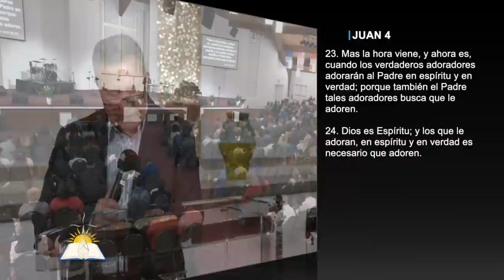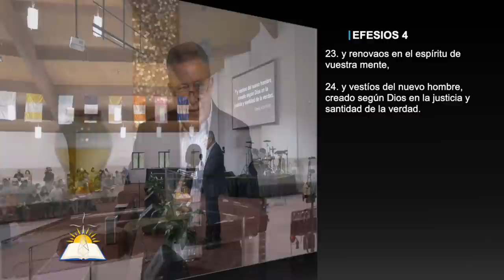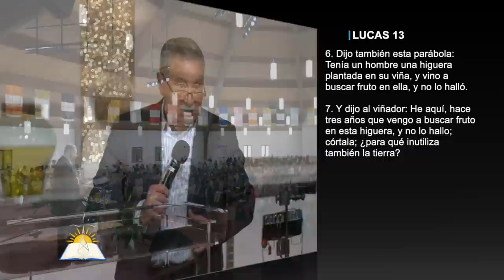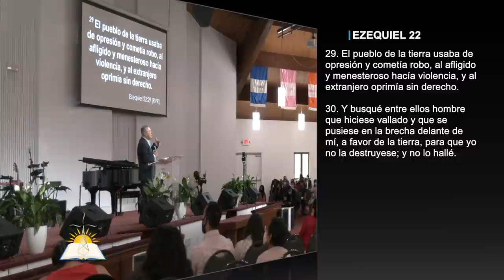Dios morando en nosotros - Pastor Juan Radhamés Fernández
Tema: Dios morando en nosotros

Versos:
Efesios 2:20-22
Génesis 3:8
Éxodo 25:8
Éxodo 20:19
Deuteronomio 18:15-19
Jeremías 31:34
Hebreos 10:19-21
Deuteronomio 4:7
Deuteronomio 12:11-14
1 Reyes 8:27
2 Crónicas 7:15-16
Efesios 2:20-22
Juan 4:20-24
Mateo 5:17
Gálatas 5:22-23
1 Corintios 6:15
Juan 2:19
Mateo 16:18
Juan 3:5
Lucas 1:34-35
Efesios 4:23-24
Jeremías 31:33
Jeremías 32:40
Ezequiel 36:26
Éxodo 23:14-17
Salmos 95:1
Salmos 95:6
Salmos 100:2
Lucas 13:6-7
Lucas 15:4-8
Ezequiel 34:11, 16
Ezequiel 22:29-30
Ezequiel 14:13-15
Amós 3:3
Salmos 89:19-20
Hechos 13:22
Efesios 4:24
1 Pedro 2:5-9

¿Quiénes somos?

CCLI # 11207910
Church Streaming & Podcast License
CCLI # CSPL060797